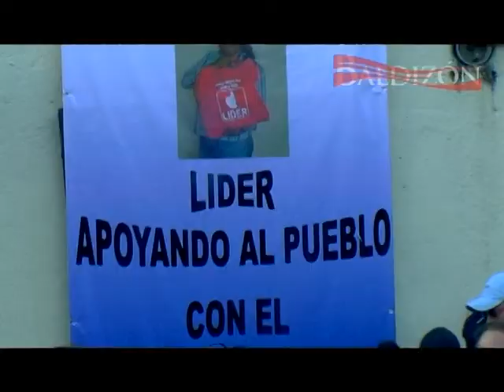LIDER entrega al Pueblo Pro Bolsa